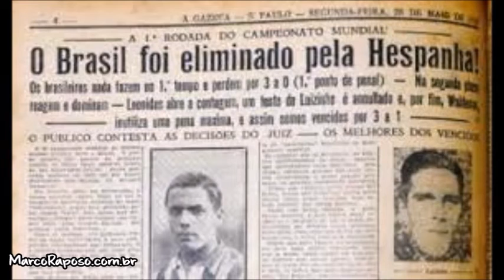Convocados para a Copa de 1934 (a segunda)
A edição de 1934 do torneio marcou a segunda participação da Seleção Brasileira de Futebol em uma Copa do Mundo.

O Brasil era um dos seis países que haviam disputado o Mundial de 1930, ao lado das seleções da França, Romênia, Bélgica, da Argentina e dos Estados Unidos.